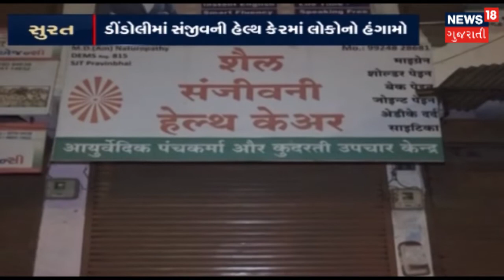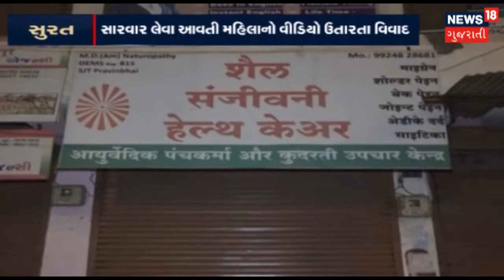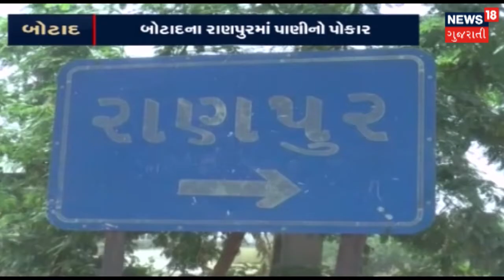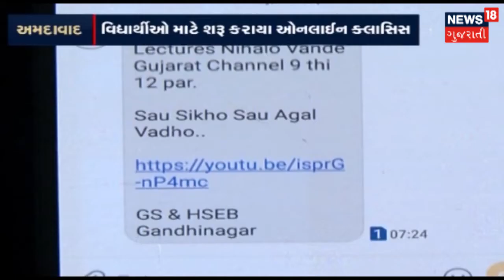Surat : સંજીવની હેલ્થ કેરમાં લોકોનો હોબાળો | SAMACHAR SATAT | News18 Gujarati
ડિંડોલી વિસ્તારમાં આવેલ સંજીવની હેલ્થ કેરમાં લોકોએ હંગામો મચાવ્યો.કમ્પાઉન્ડર દ્વારા મહિલાઓની છેડતી થતી હોઈ લોકોએ માર માર્યો.